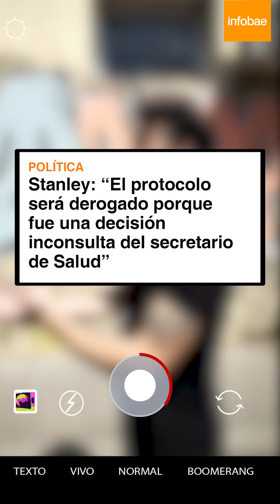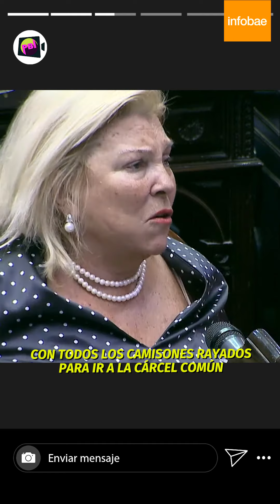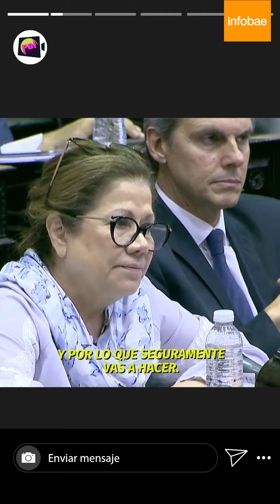👍PROTOCOLO SÍ, PROTOCOLO NO 👎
Finalmente, el Gobierno dará marcha atrás con el protocolo de aborto no punible: @CaroStanley confirmó que será derogado ❌  Además, arrancó la temporada de despedidas en el Congreso: @elisacarrio se fue al estilo Lilita 💣 y @monzoemilio

a pura lágrima. 😢PBI por @IglesiasDiego